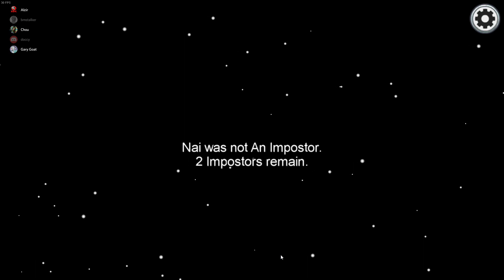Among Us: That was the wrong Blue!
This is just a fun game from Among Us tonight, played with XDC members and some randoms. Six of us are on discord but with the rule being we can't talk too much about the game so as to not give away what is happening.  There is still some acting going on though, which you can see the effects of in the final votes :)